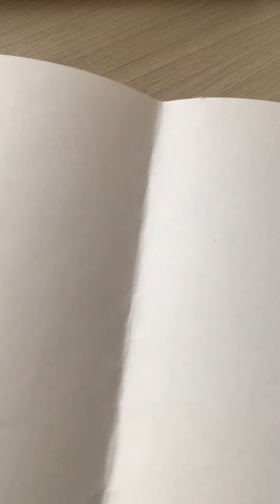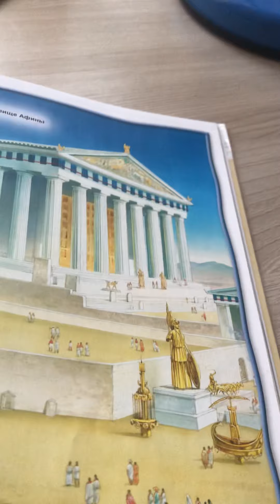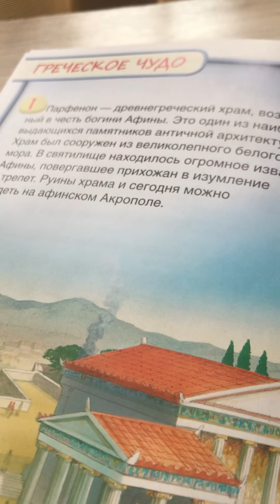17 ноября 2021 г.